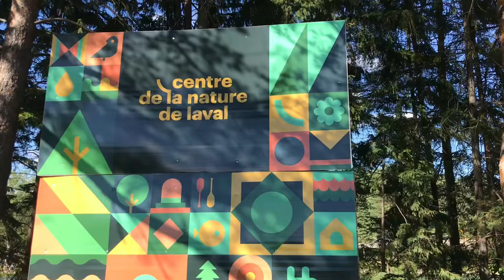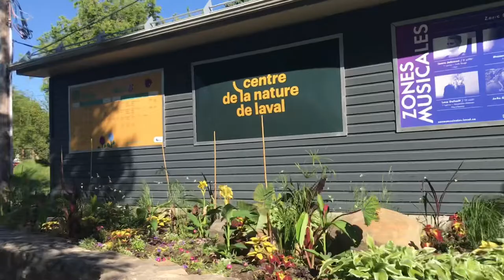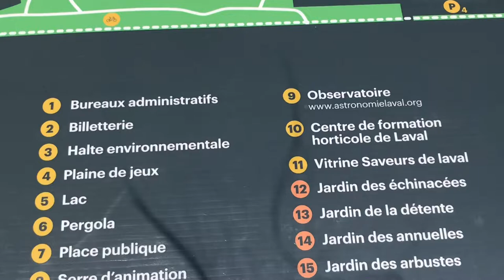Centre de la Nature (Laval) @Emely Demiranan Vlog